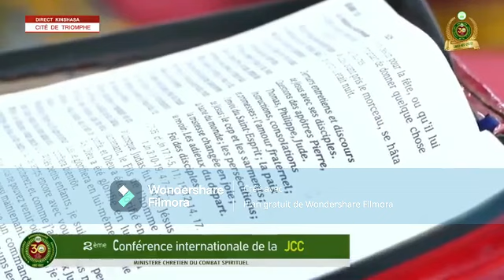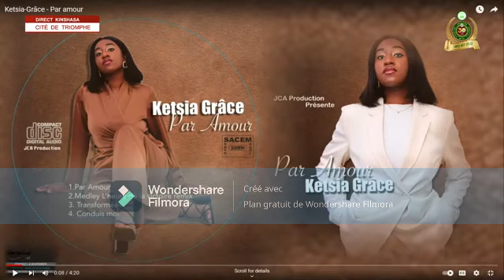PAPA MUNGANZA sa prédication et témoignages des 30 ans de la jcc